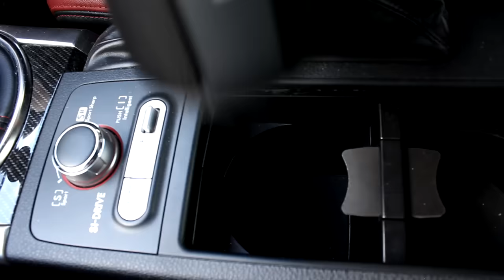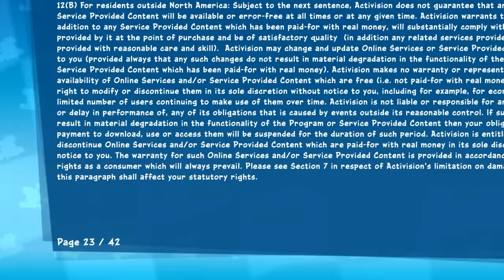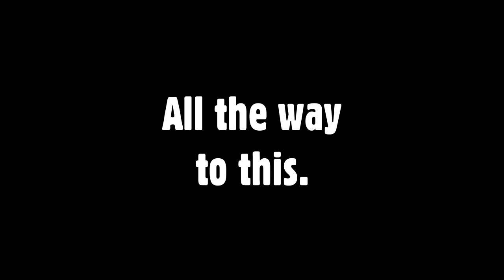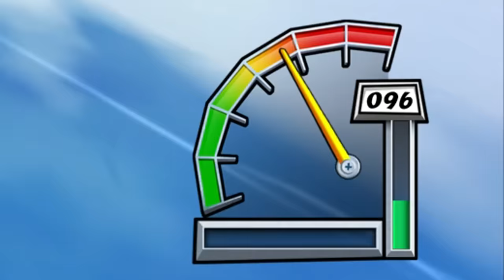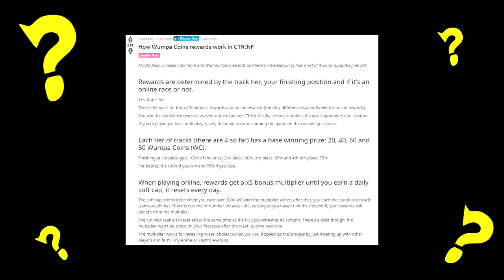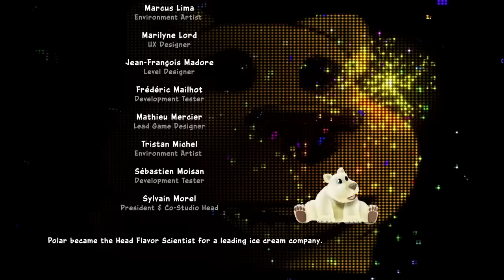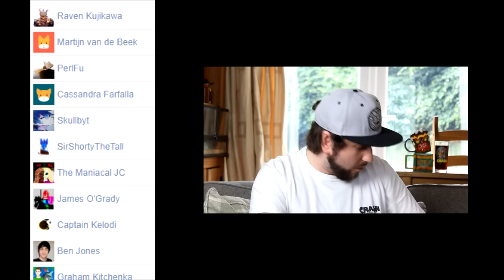[OLD] Crash Team Racing Nitro Fueled - Caddicarus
CTR Nitro Fueled came out. I want to make love to it. ▼ MORE LINKS BELOW ▼

I also have a let's play channel where I'm going through Crash Bandicoot N Sane Trilogy!

The original Crash Team Racing was released in 1999 for the PS1. A game that was never supposed to exist since Naughty Dog already made the contracted original Crash Trilogy on PS1, CTR ended up becoming a majorly great kart racer for Caddy. It’s one of his favourites of all time, actually - and he made a Caddicarus Crash Team Racing video years ago after the audience voted on it. Caddy didn’t think CTR could get any better, especially considering it was a pure bonus game made by Naughty Dog that was never meant to be made in the first place, but then after the ‘okay’ Crash Nitro Kart and the terrible Crash Tag Team Racing, they ended up making CTR better. There is now a CTR remake available on PS4 , Xbox One and Nintendo Switch known as CTR Nitro-Fueled - and Crash Team Racing Nitro Fueled has turned out to be MORE of a remake than N Sane Trilogy was. Just LOOK at the Crash Team Racing Nitro Fueled gameplay on display. Instead of just the exact same game with prettier visuals acting as a remaster, it’s now a total remake with characters and tracks from Nitro Kart , the boosting system from Nitro Kart , better use of visuals than what the original CTR had , better sound design , online features , and a MASSIVE amount of unlockable customisation things. It’s amazing, easily my game of the year 2019 so far. Getting it on Switch as well just to play portably. I do wish it was on PC though. 60fps would be beastly. Here’s a Caddicarus review on the game. I need to make longer sentences. All CTR Nitro Fueled gameplay was recorded via PS4 Pro with an Elgato HD60, and I’ll be showing off time trials , adventure mode , characters and all sorts.